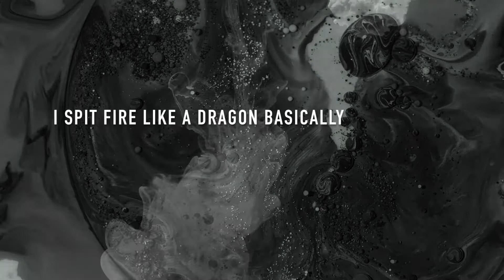Money J & Dj Moto Present - SoundBombing